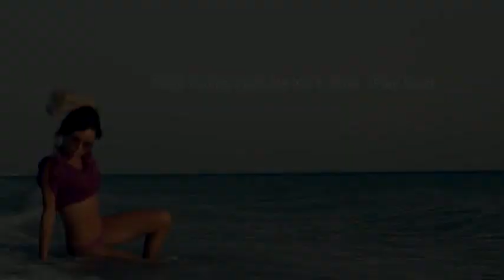PLAY HARD YULIYA IVANOVA DANCER ADDAMS PRODUCTION)